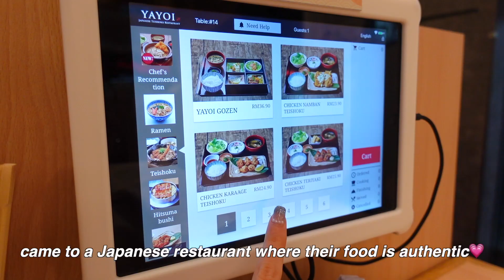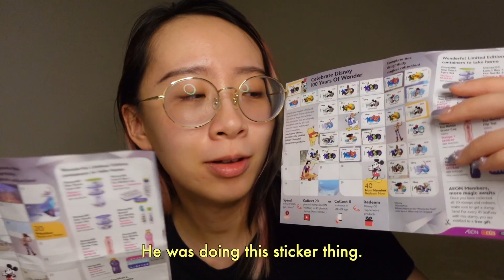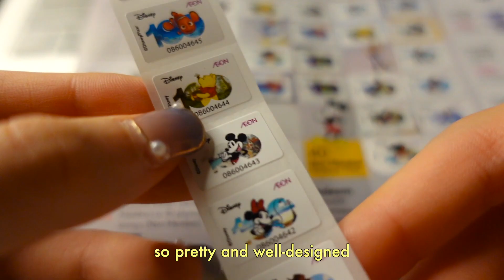weekly vlog🦋 life of an unemployed girlie, what i eat in a day, lots of cooking, dying my hair blue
Changed my hair color again hahahah. dyeing my hair blue gone wrong 😭😵 Simple life diaries at home cooking, chilling and out running errands.

Love,
Kaylyn

- sub count: 13116 (why are people unsubbing *sobs*)